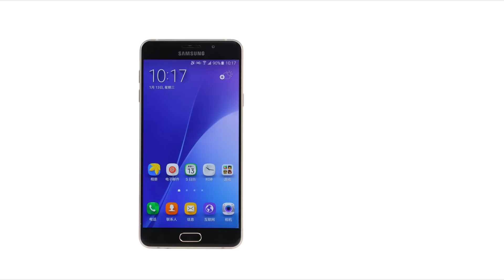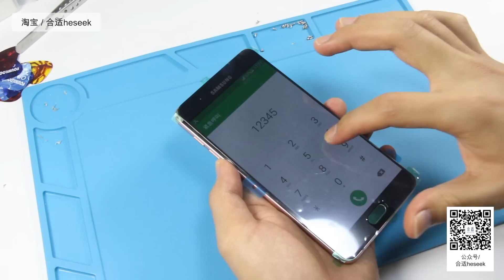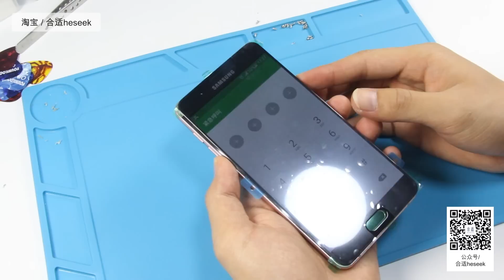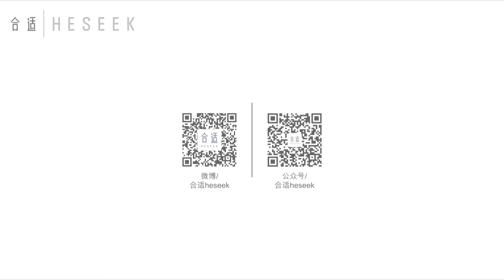三星Samsung Galaxy A7100整机拆解教程（Take apart）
如果喜欢我们的拆解视频，请关注：【合适Heseek】  微信公众号、头条号、新浪微博，还有订阅我们的视频频道，还有就是到【合适Heseek】淘宝店铺，支持一下我们，店里有优质的数码配件等你带走！